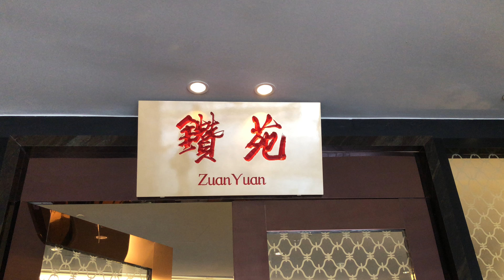Celebrating New Malaysia with Double Happiness the Merdeka | 以双喜庆祝新马来西亚独立报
One World Hotel's Zuan Yuan Chinese Restaurant which is located in One Utama was on of the most sought after halal chinese restaurant in Damansara area. This stylish restaurant is well know for its embodies the concept of vitality and energy, with spacious and pillar-less dining area bathed in sophisticated colour palettes and further enhanced with elements of modern oriental design besides giving an exceptional culinary experience.

In honour of the 61st Independence Day, Chef Loh of Zuan Yuan Chinese Restaurant have carefully selected some of it's signature dishes from their menu to celebrate this once in a lifetime occasion.